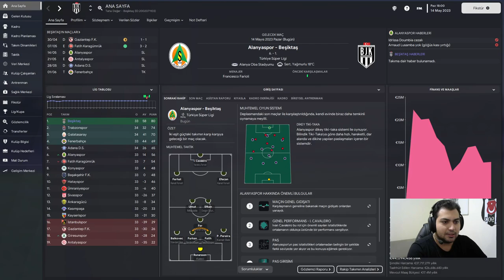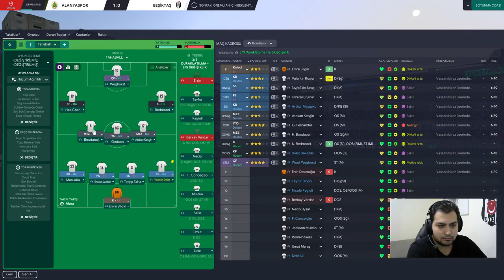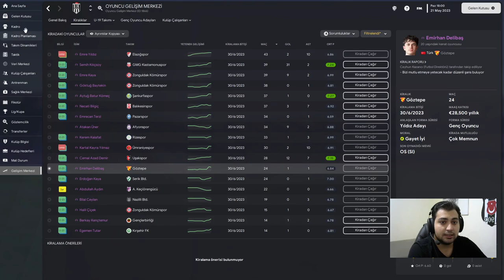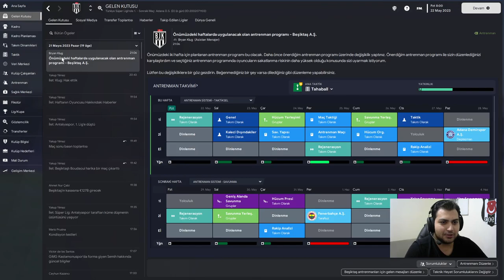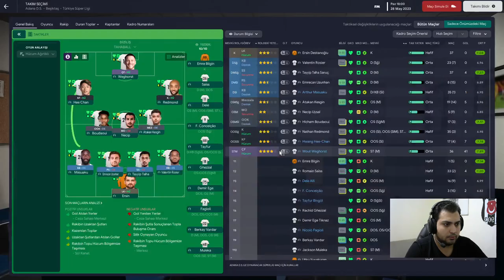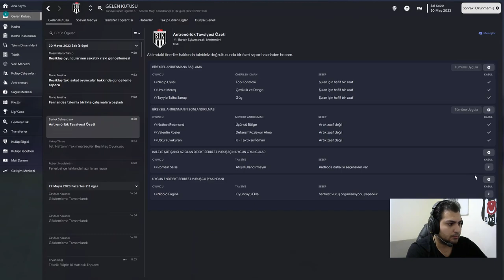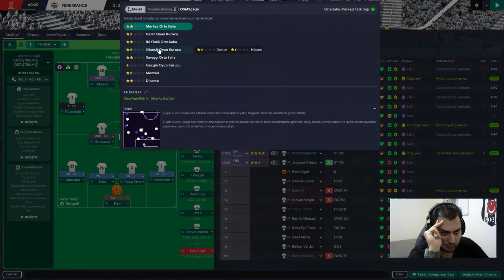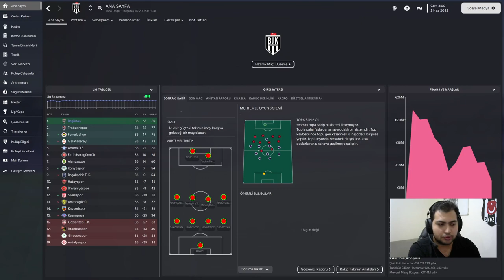FM23 Beşiktaş Kariyeri #12 | ÇİFTE KUPA & WEGHORST TARİHİ REKOR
Herkese merhabalar. Football Manager 2023 Beşiktaş kariyerinin 12.bölümüyle karşınızdayım, 11.bölümdeki şampiyonluktan sonra gözümüzü Ziraat Türkiye kupasına dikmiştik ve sezonu çifte kupayla kapatmayı başardık. Weghorst ise tarihi bir rekora imza atarak bu bölüme damga vurdu.

FM23 Beşiktaş kariyeri haftanın salı ve cuma günleri sizlerle olacak.